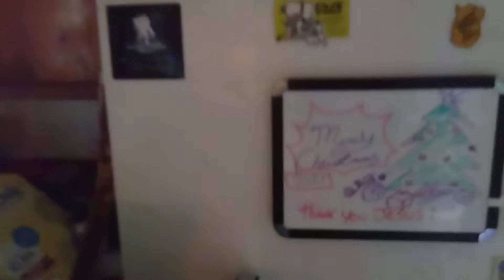September 16, 2022